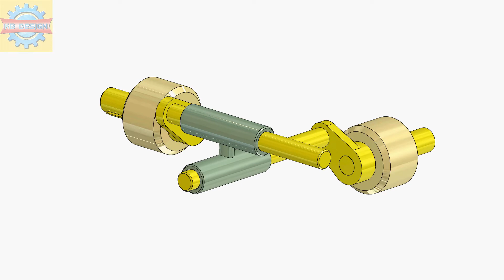Mechanism 61| Shaft coupling for shafts out of line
Shaft coupling for shafts out of line